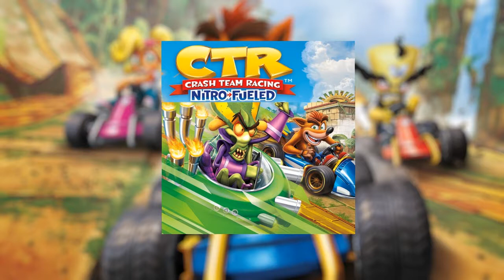Crash Team Racing : Nitro Fueled OST - Prehistoric Playground